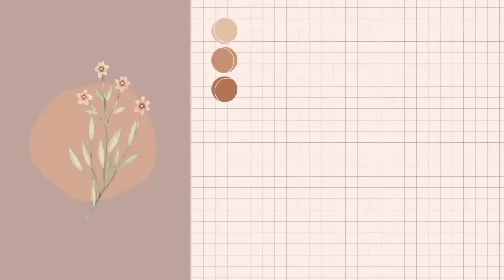MY LIFE WITH HIM||#01||DRAMA SAKURA SCHOOL SIMULATOR